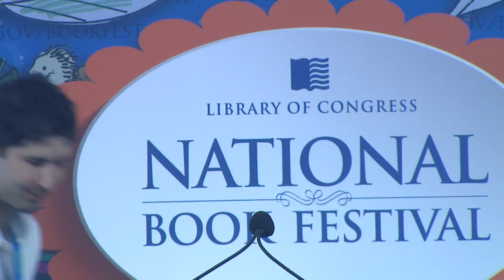Matt de la Peña: 2013 National Book Festival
Matt de la Peña appears at the 2013 Library of Congress National Book Festival.

Speaker Biography: The novels of Matt de la Peña have garnered numerous awards for their realistic, unvarnished depiction of young adults. His novels include "Mexican Whiteboy" and "I Will Save You." He wrote the picture book "A Nation's Hope: The Story of Boxing Legend Joe Louis," which was illustrated by Kadir Nelson. Peña has also written for "Guys Read," a series edited by Jon Scieszka. His new novel is "The Living," which focuses on the aftermath of a massive earthquake in California.